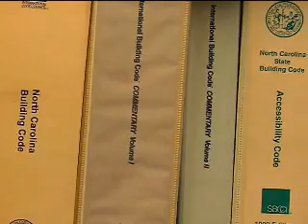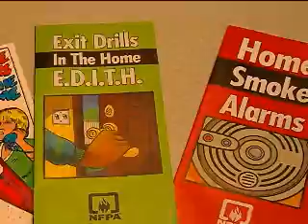Fire Safety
Tips to stay safe during the holiday season